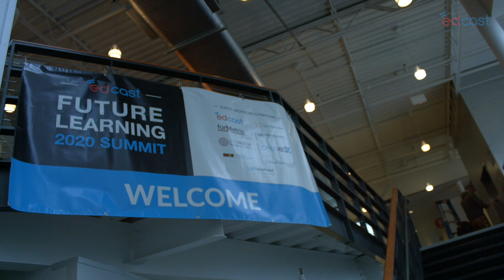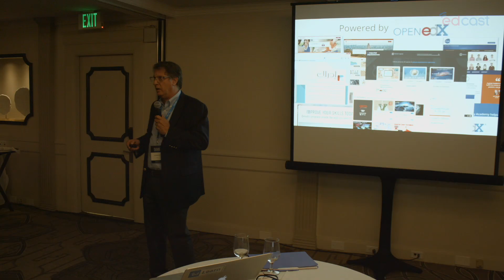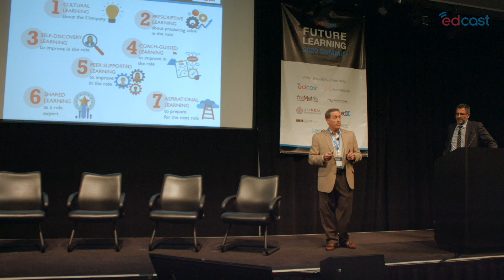Future Learning 2020 Summit Highlights 2016!